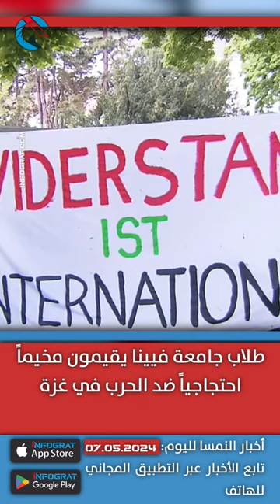طلاب جامعة فيينا يقيمون مخيماً احتجاجياً ضد الحرب في غزة والسجن المؤبد لعراقي من تنظيم بدر